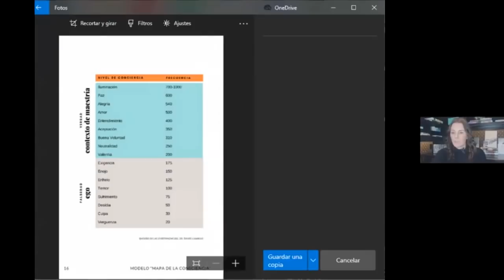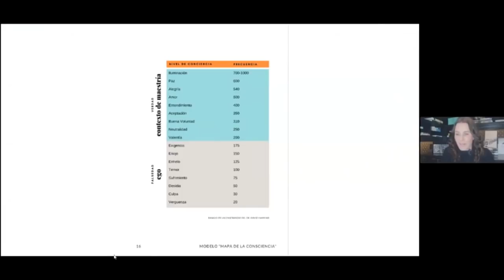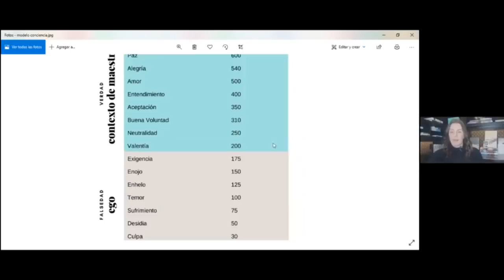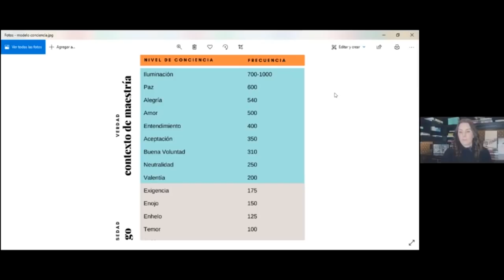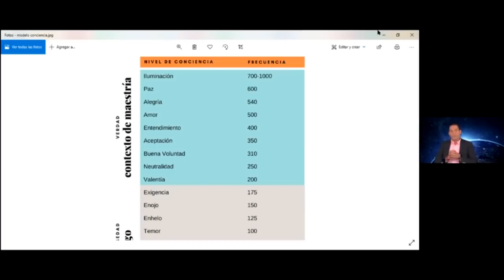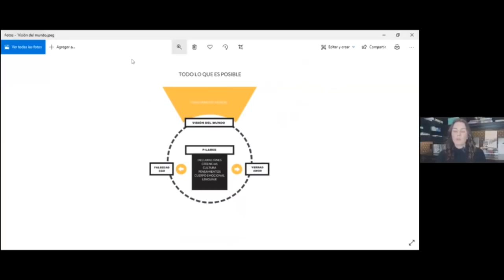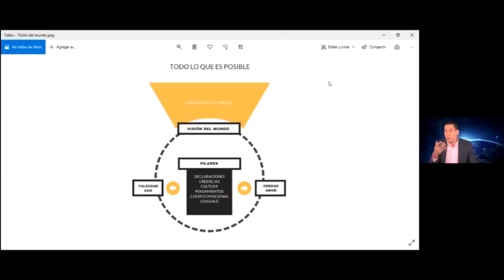DMentePositivo | "Desintoxicación Espiritual", con Alejandra Llamas.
Nuestra invitada nos comparte que para entender la desintoxicación espiritual, primero debemos identificar ciertos parámetros originados en la cultura en la cual fuimos criados. Los padres, familiares, amigos y todo cuanto estuvo a nuestro alrededor, forma parte de una cultura de la que absorbimos formas de vida, sentimientos y pensamientos por herencia, más que por decisión propia.

Así, nos llenamos de creencias, identidades e identificaciones, invisibles, porque poco nos preguntamos qué tanto de lo que hacemos y decimos ser, es realmente como queremos que sea. Todos estos elementos comprenden nuestra programación.

Ahora, ¿cuál es el reto? Revisar esa programación, porque cuando lo evitamos nos sometemos a una vida que no es placentera, dado que fue basada en el miedo, la crítica y la carencia.

Cada individuo al venir a esta dimensión tiene por derecho de nacimiento, el estado de gracia y allí es cuando resulta indispensable el detox, porque el camino espiritual amerita dejar de ir algo que nos impide vivir a plenitud.

¿Cómo hacerlo posible? Descubre más en este episodio.

Cala Academy:
Web: cala.academy